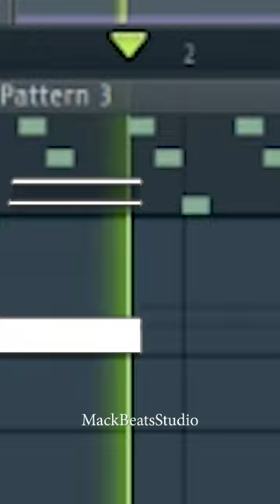Guillotine Free VST Plugin by Witch Pig 🔥